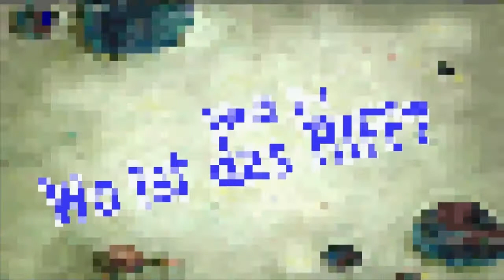Spongebob - Der Film (GBA) #2 In der Korallenschlucht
Mir ist kein besserer Titel eingefallen xd

 🎮Spiel: Spongebob Der Film
⌨Platform: Gameboy Advance
 ❔Genre: Platformer

🎲Hier könnt ihr das Spiel kaufen:

🏁Was wir in dieser Folge alles Geschafft haben:
Erste Welt geschafft!
Zweite Welt fast geschafft.